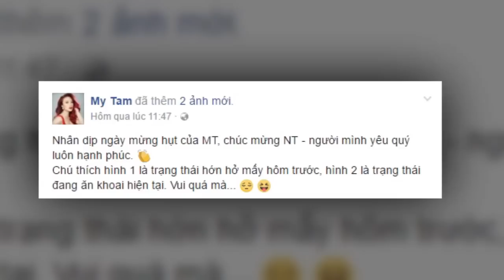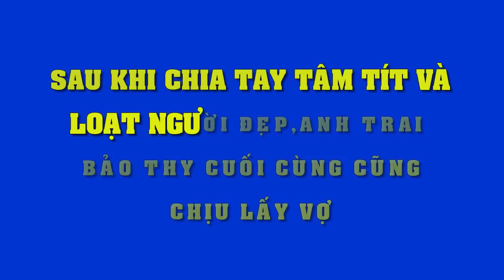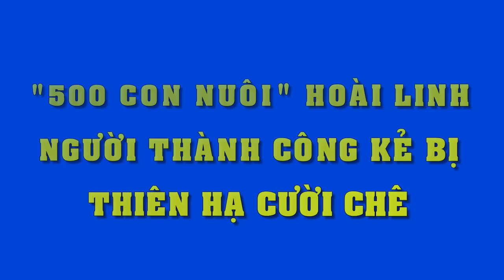Thì ra đây mới là sự thật về đám cưới Mỹ Tâm được "minh oan" nhờ vào người đặc biệt này